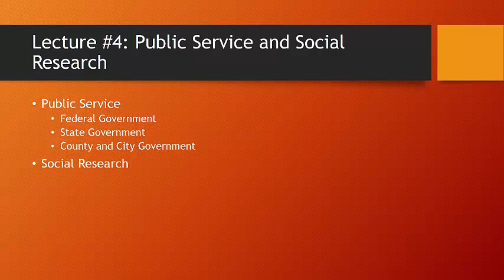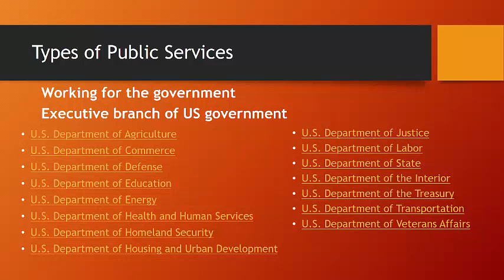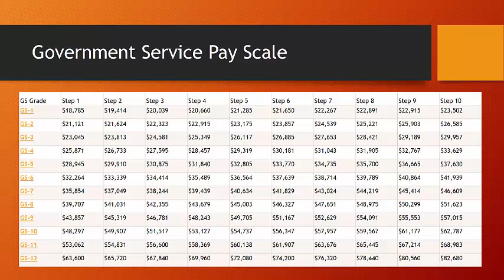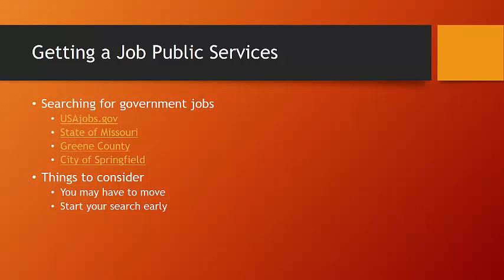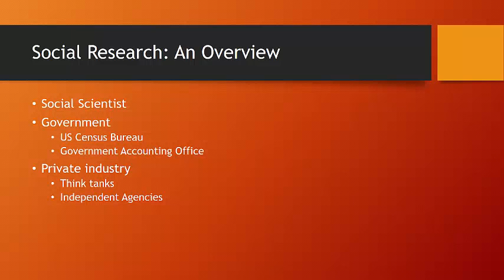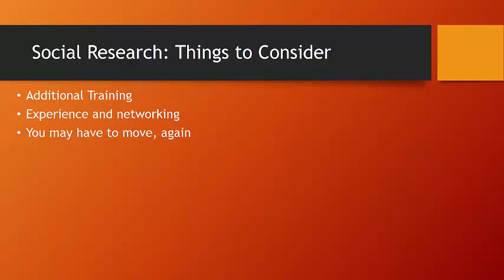SOC492 Career Lecture 4, Unit 5